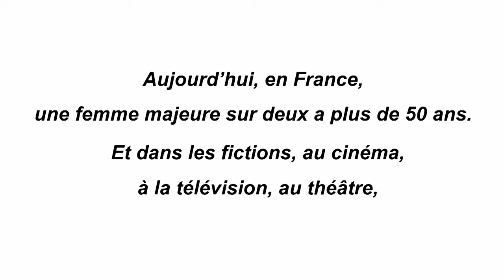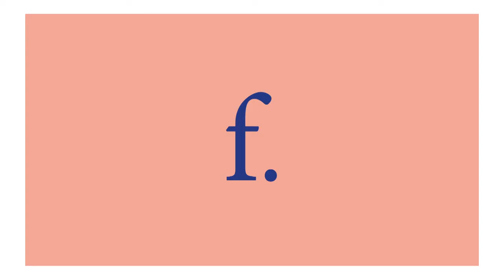Catherine Piffaretti & Véronique Ataly : Y-a t-il une DLC date limite pour les comédiennes ?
Dans le cadre du Printemps des Fameuses 2019

Aujourd’hui en France, une femme majeure sur deux a plus de 50 ans. Et dans les fictions, elles sont où ? Sur tous les films français sortis en 2015, seulement 8 % des rôles sont attribués à des comédiennes de plus de 50 ans. Oui, vous avez bien lu : 8 % ! En 2016 c’est encore moins, 6 %. À partir de 50 ans, les femmes développent un super-pouvoir, elles deviennent invisibles. Surtout à l’écran ! Lancé en décembre 2015 au sein de AAFA par Marina Tomé, la commission AAFA-Tunnel de la Comédienne de 50 ans co-dirigé par Catherine Piffaretti retrousse ses manches pour nommer le problème. Les personnages féminins ne vieillissent pas, ils disparaissent des écrans…